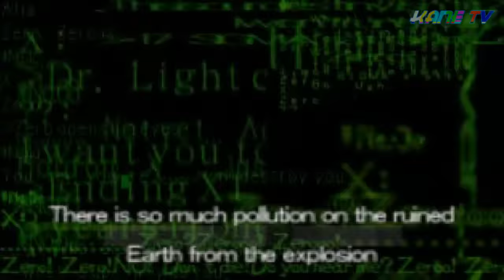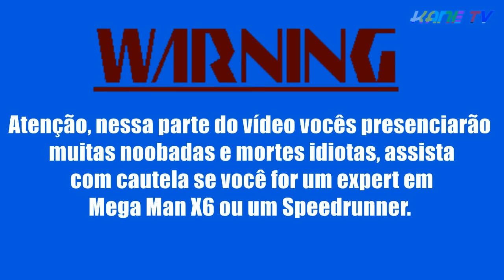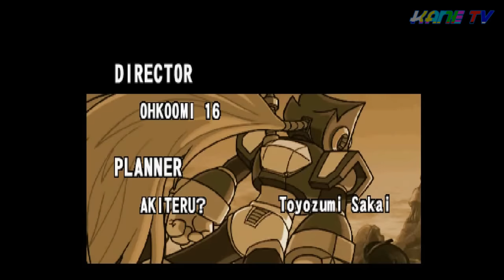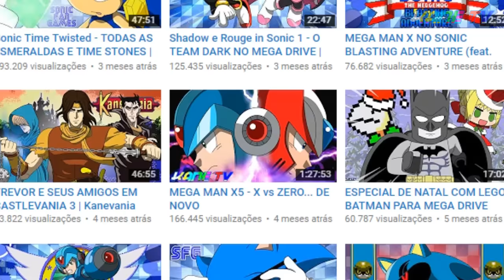MEGA MAN X6 - O CAVALEIRO DE OURO DE PORTÕES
Versão Brasileira Kane TV deste vídeo:

Sigma: Leyverson Teodoro.

Alia: Helen Dafne.

Isoc: Kane Belmont.
Kane TV Battle Theme composta por Fabio Fulini.

Roundabount versão SNES/Mega Man X feita por Gustavo Firmino Cazonato.

E finalmente, o sexto episódio da saga do Menino X aqui na Kane TV, e com a Versão Brasileira Kane TV dublando alguns trechos da história, confiram!

Hater nem é gente e originalidade é aqui na Kane TV!